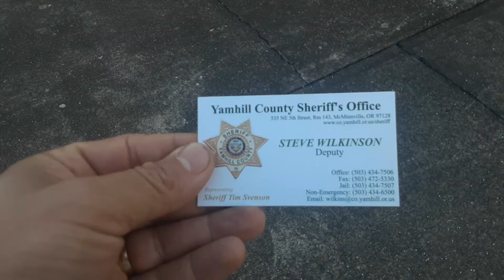Deputy Steve Wilkinson Accosting Local Independent Journalist (10.14.2022)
On October 14th, 2022, an incident occurred in Sheridan, Oregon. A bicyclist was struck by a vehicle and was immediately life flighted. Their condition was unknown. I chose not to publish this video at that time until the Yamhill County Sheriff's Office could thoroughly investigate the incident.

Officer Steve Wilkinson immediately approached and accosted me. He continued to accost me throughout the video. A Citizen Complaint Form was submitted to the Yamhill County Sheriff's Office on October 28th, 2022, and the video on November 15th, 2022.

Apparently, this was not Wilkinson's first time on YouTube. Here is the link for that video published back in 2021, hosted by San Joaquin News Network.

**This content IS NOT intended to provide legal advice in anyway. Please consult with law enforcement and attorneys about the laws and ordinances applicable in your municipality and state.

We stand for Photographers' Rights by documenting, investigating and exercising our civil liberties in the United States of America, as well as the State of Oregon. According to the ACLU, Photographers' Rights is essentially "taking photographs and videos of things that are plainly visible in public spaces..."

All content on this channel is a WVT production. All content is exclusive to this channel and should not be duplicated, reproduced, rebroadcasted or edited to repost on other social media outlets.

***NO ONE has permission to use ANY of our gathered content or download ANY of our videos or pictures from YouTube.

***NO ONE has permission to mirror any videos or pictures for content creating revenue. Anyone mirroring any content for revenue will receive a copyright submission for review by the YouTube support team.

These are educational videos for educating the general public, and standing up for our natural rights...rights protected under the Bill of Rights, safe guarded by the United States Constitution and the Constitution of Oregon.

We are giving YouTube full permission to use certain videos for their commercial purposes.